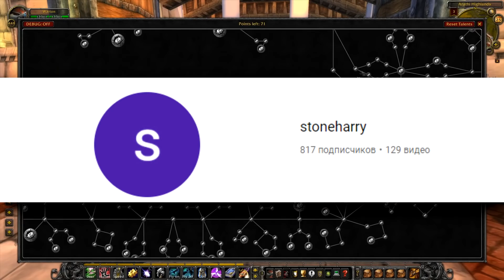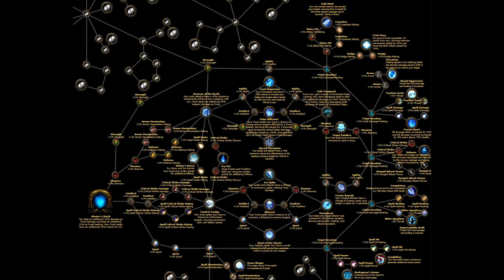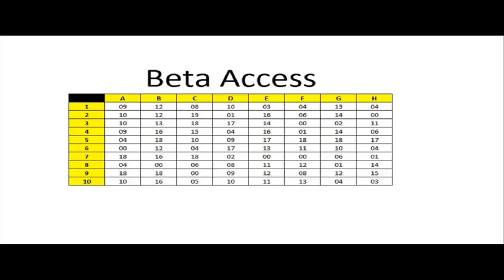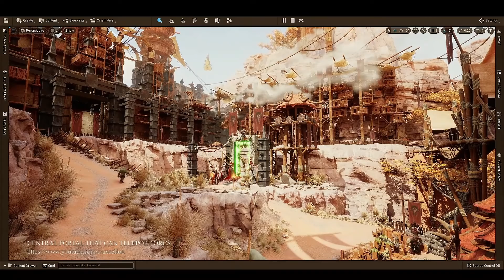Совершенно необычный World of Warcraft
Когда мир World of Warcraft кажется серым и скучным, находятся любители кастомного контента, которые определенно придумают способ сделать унылый мир - интересней, необычней и разнообразней. Они возвращают в игру то, что было давно убрано. Они изменяют привычные системы так, чтобы вновь заинтересовать игроков. Они меняют локации так, чтобы сделать их "живыми". Вот на что способны эти самые любители кастомного в Ворлд оф Варкрафт. Сегодня я хочу рассказать о нескольких необычных концептах и идеях мододелов, которые, вполне вероятно, могут вызвать интерес у обычных игроков.